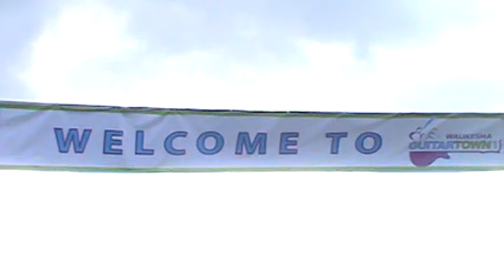Waukesha GuitarTown, Les Paul, Gibson Guitars and Friday Night Live 6/1/2012 pt.2